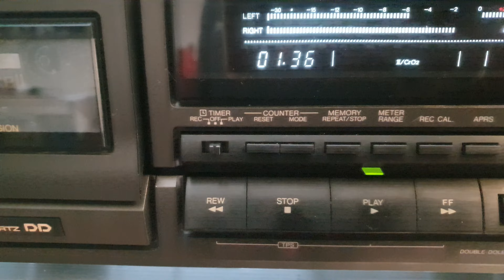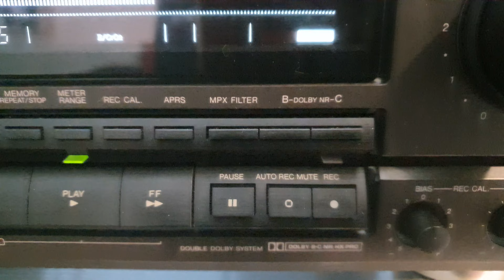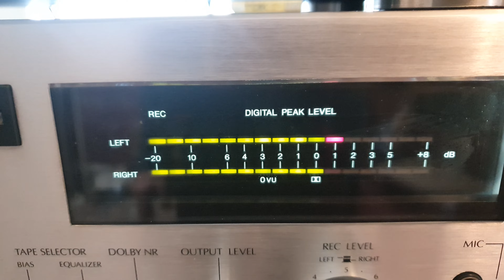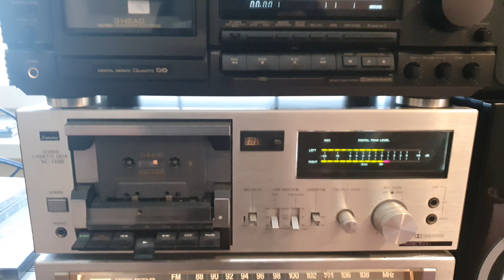Technics RS-BX707 vs. Sansui SC1300